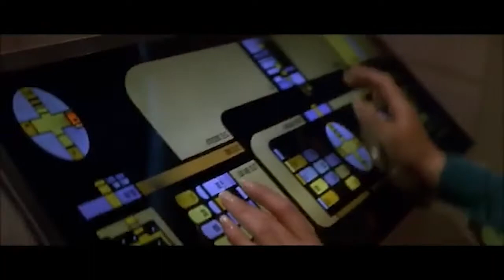Space Engineering Expert Reacts to Space Movies | Gravity | Star Trek | Armageddon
Welcome to The Expert Breakdown. In this episode, Director of Quality Rick Davis reacts to scenes from famous space movies. Rick has an Engineering background and worked in the space industry for 20+ years.

About Bearing Bronze Limited:
At Bearing Bronze Limited, we specialize in the manufacturing of custom engineered bushings and bearings. Our expertise comes from 50 years of experience in manufacturing.

Bearing Bronze Limited supplies a wide range of industries with specialized needs and standards. Our reputation has been built on the fundamental principle that we must meet and exceed the expectations of our customers.